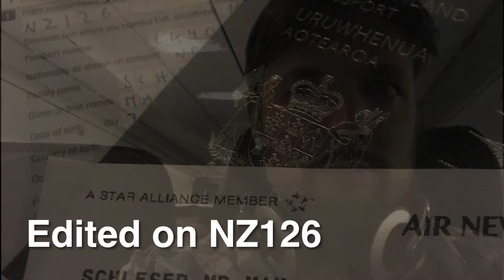Smartphone Filmmaking: The Rookie Workshop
Filmed on iPhone & FiLMiC Pro. Edited with LumaFusion. VFX: Fused.

Production time: filming 15 min.  and editing 45min.